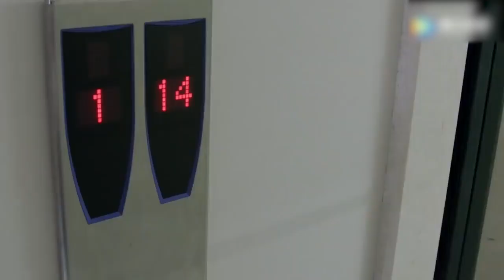丈夫被小三害的坐牢，這才想起妻子的好，後悔與妻子離婚！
"30-wmda
💘【劇情簡介】該劇以都市生活為背景，講述了一個家庭三代人（靳東 童蕾 潘虹 領銜主演）之間關於親情和責任的故事